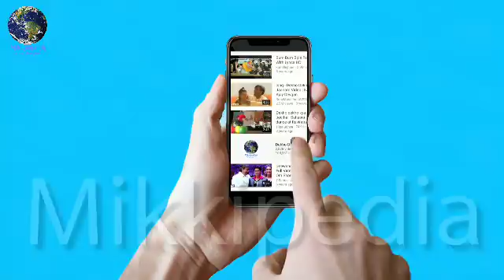Exclusive:Race 3 Director Remo D'Souza Reveals Saif Ali Khan Role of Ronnie in Race 3